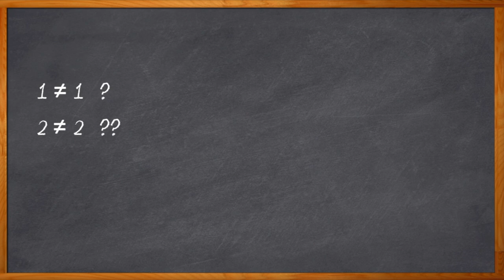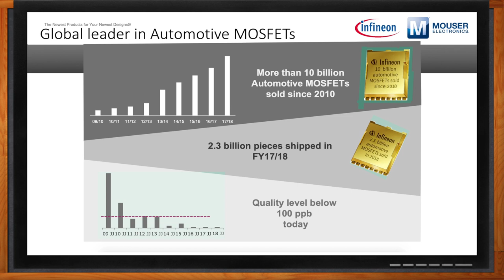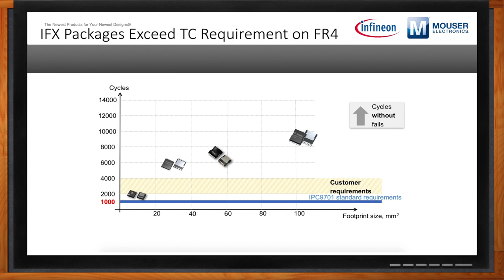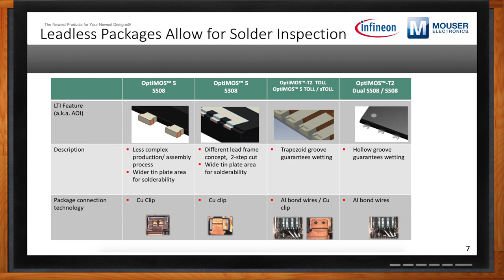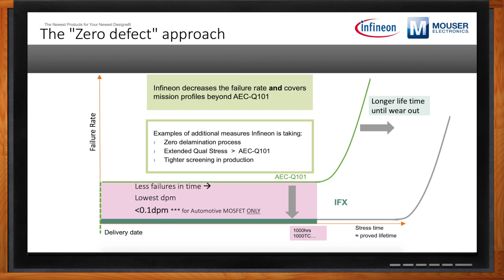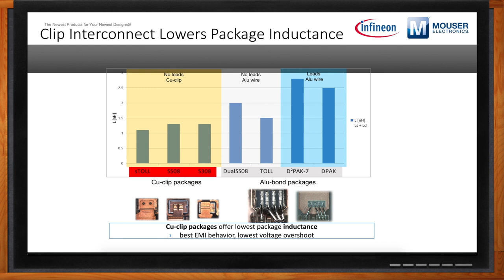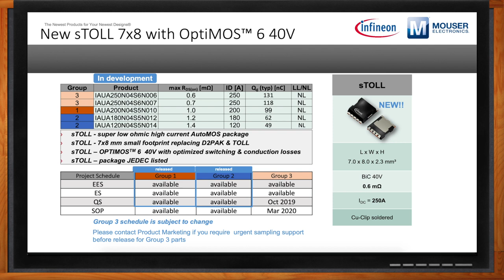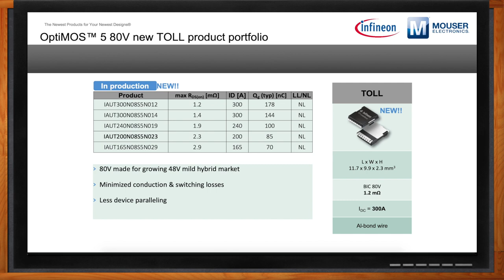Automotive MOSFET for the Transportation Market -- Infineon and Mouser Electronics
November 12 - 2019 - MOSFETS are critical in automotive applications, where long-term reliability is paramount. But, do we really understand the failure rates and mechanisms in the devices we design in? In this episode of Chalk Talk, Amelia Dalton sits down with Jeff Darrow of Infineon to discuss the role of MOSFETS in transportation, solder inspection, qualification.
Click here for more information about Infineon Technologies OptiMOS™ 5 Power MOSFETs